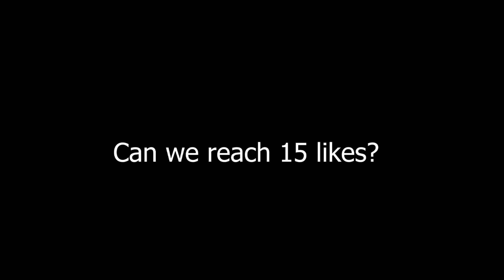REVAMP MASHA vs FREYA - Who will win? (S30)